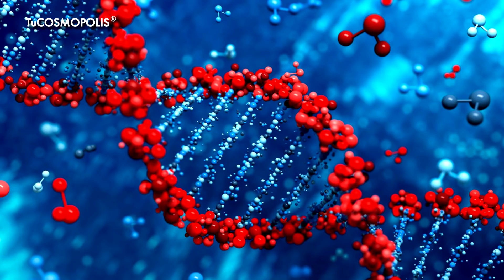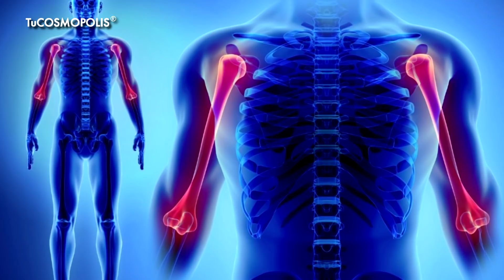5 SÚPER PODERES que PODRÍAS TENER y NO LO SABES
5 SÚPER PODERES ESPECIALES que PODRÍAS TENER y NO LO SABES